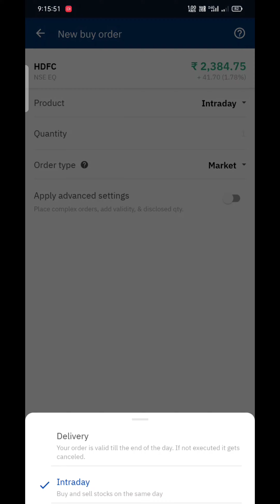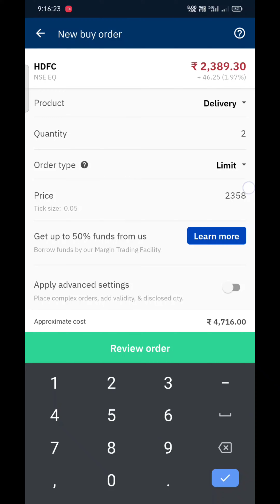how to buy shares by upstox || upstox से शेयर कैसे खरीदते हैं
In this video I will show you how to buy shares by upstock